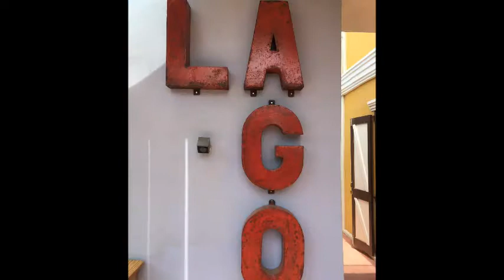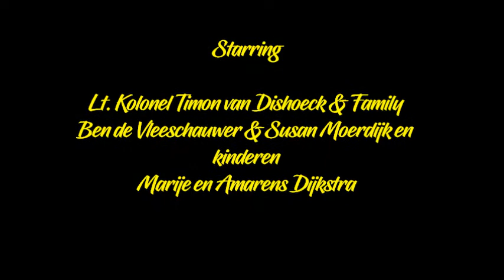Videoclip Dutch Tour 29 apr 2018 computer version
Sunday 29 April 2018 the Historical Walking Tour titled: 90 years in 90 minutes! was held for the first time in Dutch. The other tours had been in English and Papiamento. Enjoy!

Op Zondag 29 april 2018 werd de Historische Wandeltocht genaamd; 90 jaar in 90 minuten!  voor het eerst geheel in het Nederlands gehouden. De voorgaande tours hebben altijd in het Engels en Papiamento plaatsgevonden.
Geniet!